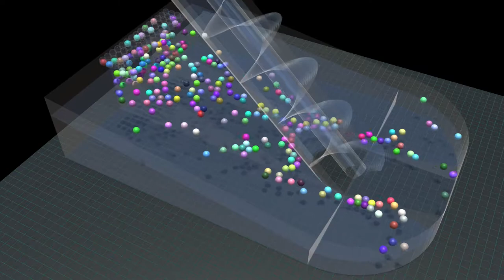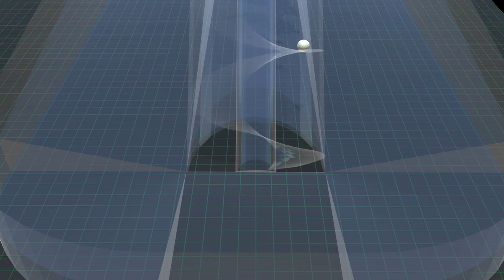Corkscrew Spiral Lifter made in SketchUp, motorized in Marble Run Maker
Learn how to make a simple spiral in SketchUp Make 2017 and import it into Marble Run Maker.